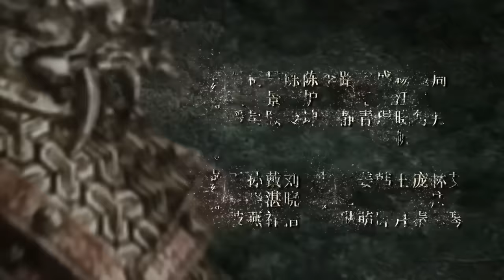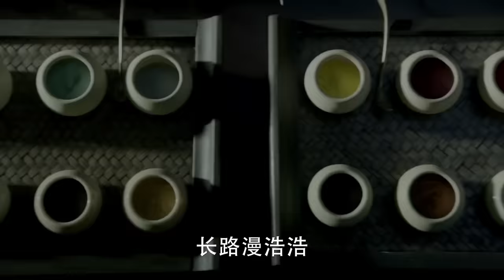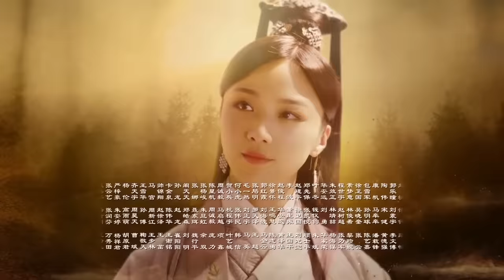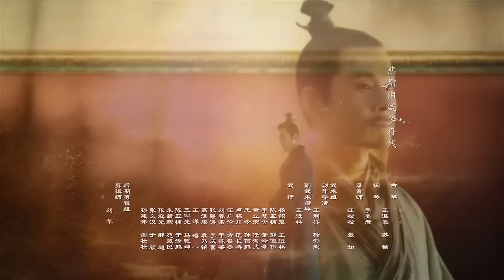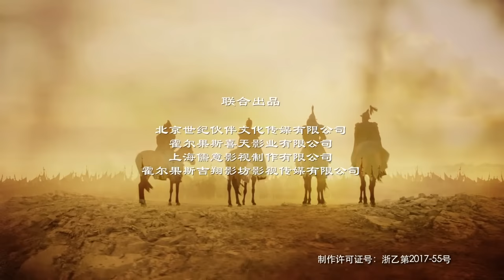Династия Мин 1 серия (русская озвучка) дорама Ming Dynasty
Название: Династия Мин
Другие названия:  Ming Dynasty, 大明风华
Количество серий: 62
Жанр: романтика, исторический
В главных ролях: Tang Wei, Qiao Zhen Yu,  Zhu Ya Wen,  Wang Xue Qi,  Deng Jia Jia,  Lay Zhang, Wu Yue, Liang Guan Hua,  Yu Hao Ming, Luan Yuan Hui, Yu Hao Ming, Li Xin Liang, Su Ke

Описание📝
Вся семья Сунь Руо Вэй была убита по приказу императора Юнлэ в 1402 году, но она избежала смерти, будучи тайно удочеренной Сунь Чжуном. Сунь Руо Вэй случайно становится наложницей наследного принца Чжу Чжань Цзи и продолжает расследовать правду о смерти своей семьи.
Однако Сунь Руо Вэй решает отказаться от планов мести, осознав, насколько опасно дестабилизировать двор ради своих личных целей. Тронутая добротой Чжу Чжань Цзи, Сунь Руо Вэй решает стать добродетельной императрицей, которая сможет поддержать его в трудные времена. К сожалению, Чжу Чжань Цзи скончался после десятилетнего пребывания на троне, и Сунь Руо Вэй становится вдовствующей императрицей после восшествия на престол 7-летнего Чжу Ци Чжэня.